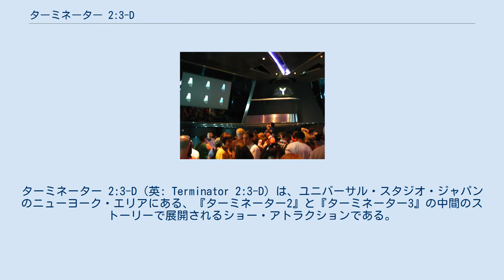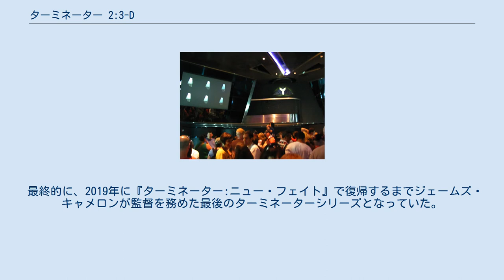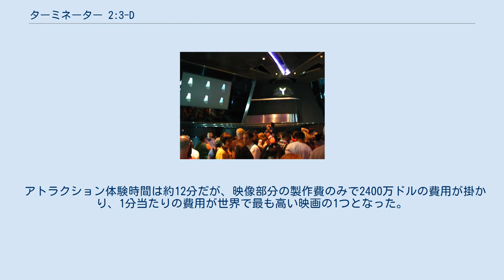ターミネーター 2:3-D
ユニバーサル・スタジオ・テーマパークのアトラクション
ユニバーサル・スタジオ・フロリダ
アニマトロニック・アトラクション
ジェームズ・キャメロンの監督映画
ターミネーター 2:3-D（英: Terminator 2:3-D）は、ユニバーサル・スタジオ・ジャパンのニューヨーク・エリアにある、『ターミネーター2』と『ターミネーター3』の中間のストーリーで展開されるショー・アトラクションである。
かつては、ユニバーサル・スタジオ・フロリダとユニバーサル・スタジオ・ハリウッドでも「T2-3D: Battle Across Time」という名前で運営されていた。
 1996年4月27日にハリウッド・エリアにオープンし、2017年10月8日にクローズした。
 後継のアトラクションとして、「The Bourne Stuntacular」が2020年6月30日にオープンした。
 1999年5月6日にアッパー・ロットにオープンし、2012年12月31日にクローズした。
 後継のアトラクションとして、「ミニオン・ハチャメチャ・ライド」が2014年4月12日にオープンした。
 2001年3月31日、パーク開園と同時にニューヨーク・エリアにオープンした。
ユニバーサル・スタジオ・フロリダの同アトラクションがクローズしたことにより、世界で唯一のアトラクションとなった。
 2020年9月14日より当面の間休止している。
 サイバーダインシステム社が企画した「ビジターセンターツアー」にて、ツアー参加者（ゲスト）は極秘プレゼンテーションに参加する。
 極秘プレゼンテーション前のプレショーでは、サイバーダイン社の“メディアコントロール主任ディレクター”である綾小路麗華ないしはキンバリー・ダンキンがツアー参加者（ゲスト）を出迎える。
ツアー参加者（ゲスト）を毒舌で弄った後、サイバーダインシステム社の理念を理解してもらいたいという趣旨のサイバーダイン社の技術的貢献に関するプロモーションビデオ（“自称「素晴らしいビデオ」”）を鑑賞する。
途中画面にノイズが走り、サラ・コナーとジョン・コナーが登場。
サイバーダイン社の機械兵器により人類が滅亡することを警告し、陰謀を破壊するためにゲストに速やかな避難するように忠告する。
しかしビデオが終了すると、綾小路麗華（キンバリー・ダンキン）はゲストに、警告を無視しメインホールへ進むように伝える。
 プレショールーム ゲストは綾小路麗華（キンバリー・ダイキン）によってメインホールへ案内され、サイバーダインの新兵器である「T-70」通称ターミネーターのデモンストレーションを鑑賞。
さらに優れた新兵器「スカイネット」のデモンストレーションおよび最終プレゼンテーションへ移ろうとしたその時、サラとジョンがホールの天井から登場。
ツアー参加者（ゲスト）にサラがもう一度警告しホールから逃げるように指示する。
そして綾小路麗華（キンバリー・ダンキン）にT-70を止めるように命令し発砲。
発砲した場所からT-1000が出現し、サラがジョンに隠れてるようにと命令する。
T-1000が綾小路麗華（キンバリー・ダンキン）を殺し、T-70を使ってジョンを殺そうとするとスクリーン中央にタイムホールが出現。
バイクに乗ったT-800が出現する。
そしてジョンをバイクに乗せ、タイムホールに入って未来に行きT-1000から逃げる。
 未来へと逃走した2人だが喜びも束の間、T-1000がなお追いかけてくる。
逃げ切ることに成功するが、スカイネットの偵察機に見つかってしまい、ミニハンターや他のターミネーターに襲われながらも戦い、スカイネットへの侵入に成功する。
 スカイネットの中心であるCPUを破壊しようと試みるが、スカイネットの警備システムであるT-0bに襲われる。
液体窒素を見つけT-800が射ち、T-0b凍ったところを再度射って粉々にするが、熱で元通りになってしまう。
その間にジョンはタイムホールで過去に戻り、T-800が犠牲となって爆発しスカイネットとT-0bを破壊した。
最終的にジョンはサラの元に戻るが、人間と機械の戦いはまだ続いているという。
息子の命を救ってもらったサラは、T-800に感謝するのであった。
 1990年代初頭、ユニバーサル・パークス&リゾーツの会長兼CEOであるジェイスタインは、エンターテインメント施設のデザイン会社であるランドマーク...